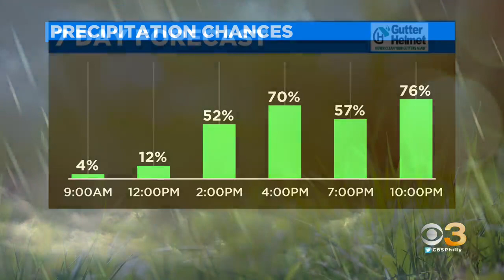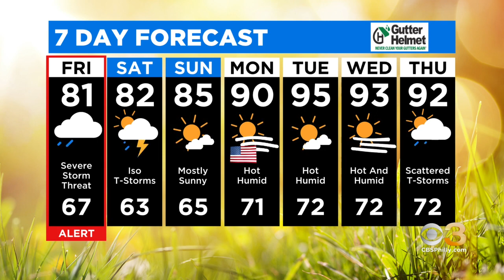Digital Brief: May 27, 2022 (AM)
Jim Donovan has your latest headlines.